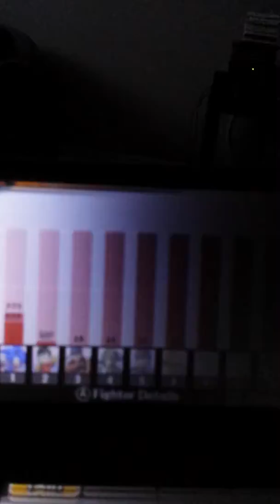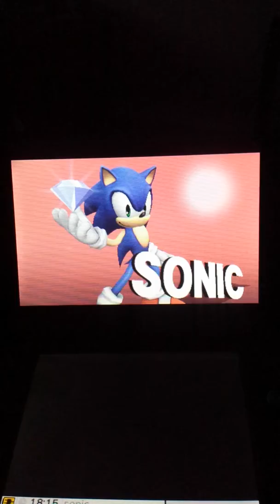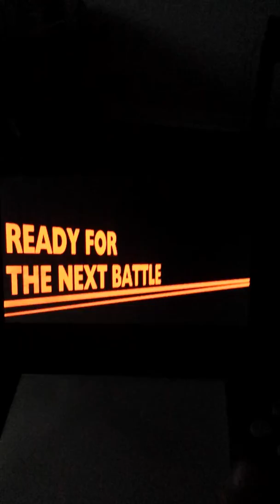Teen Goten destorying people in super smash bros on 3ds xl